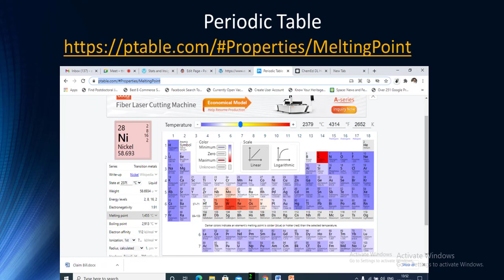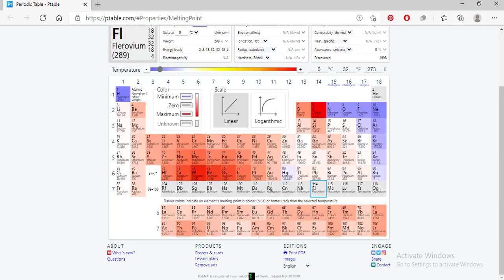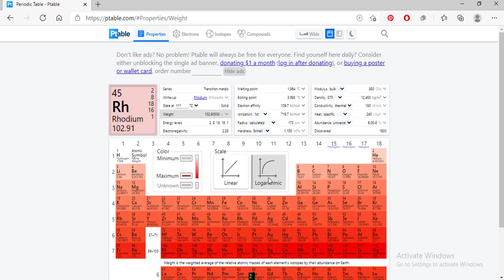#2 OER Free web Resources for Effective Teaching and Learning For Chemistry Teaching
OER Free website for effective Chemistry Teaching is a part of lecture on Free web Resources for Effective Teaching and Learning to the participants of 4th faculty development programme contacted by Madurai Kamaraj University (MKU-MHRD-HRDC)In this video explained what are the very useful free chemistry websites for effective chemistry teaching. For Chemistry teaching and learning interactive Periodic tables are taking a major role.
வேதியியல் கற்பிப்பதற்கான பயனுள்ள இலவச வலைத்தளங்கள்  மதுரை காமராஜ் பல்கலைக்கழகம் MKU-MHRD-HRDC நடத்திய 4 வது ஆசிரிய மேம்பாட்டு திட்டத்தின் பங்கேற்பாளர்களுக்கு பயனுள்ள கற்பித்தல் மற்றும் கற்றலுக்கான இலவச வலை வளங்கள் பற்றிய விரிவுரையின் ஒரு பகுதிய. இந்த வீடியோவில் பயனுள்ள வேதியியல் கற்பிப்பதற்கான மிகவும் பயனுள்ள வலைத்தளங்கள் என்னென்ன . வேதியியல் கற்பித்தல் மற்றும் கற்றலில்  ஊடாடும் கால அட்டவணை இணையதளங்கள் குறித்த விளக்கம்

4. Free web Resources for Effective Teaching and Learning Part 4 Chatting with computers using Artificial Intelligence websites

7. Free web Resources for Effective Teaching and Learning Part 7 Interactive Quiz for English Grammar

9. Free web Resources for Effective Teaching and Learning Part 9 Interactive Simulations Java Applets For Engineering, Physics, Chemistry